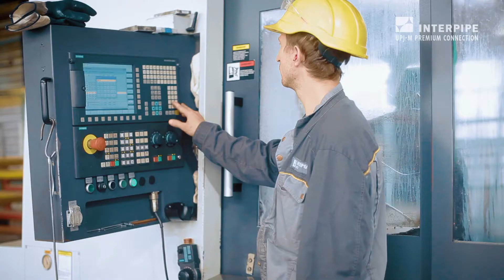Interpipe UPJ-M premium connection for severe drilling conditions, ISO 13679 CAL IV qualified